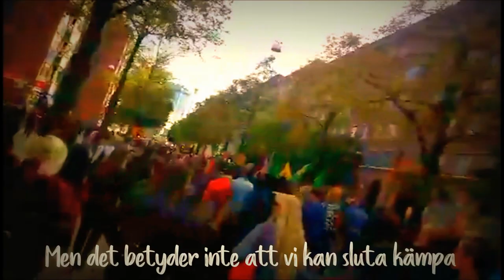30e september NMR motdemonstration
Motdemonstration mot NMR's march i Göteborg den 30:e september 2017.

Heden.

Musik ägs av David vs. Goliath (tm)